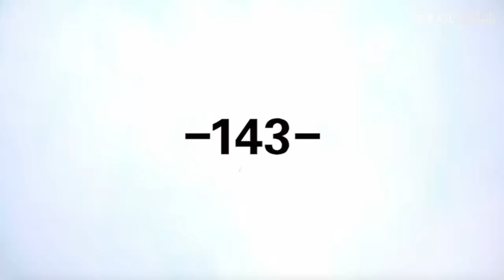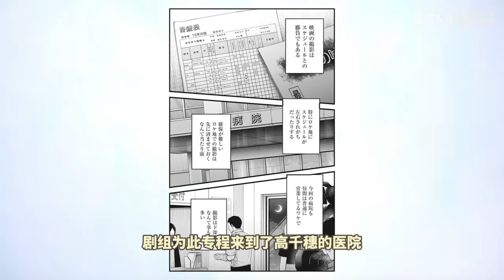世界名畫，阿庫亞露比兩世之吻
让我带大家一起看漫画
带你们坐上时光机回到童年
国王排名、电锯人、异世界舅舅